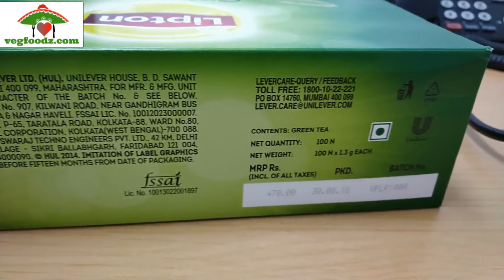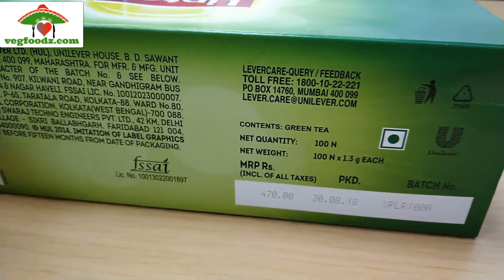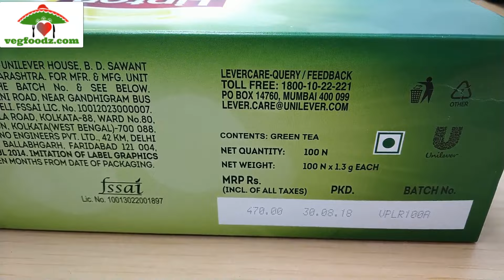ग्रीन टी कैसे बनाए | Lipton Green Tea Review in Hindi | How to Make Lipton Green Tea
Rs 428/-: Lipton Honey Lemon Green Tea Bags, 100 Pieces

Rs 427/-: Lipton Pure and Light Green Tea Bags, 100 Pieces

Rs 480/-: Lipton Green Tea Honey and Lemon - 100 Tea Bags

Rs 734/-: Lipton Classic Green Tea 100 Tea Bags, 150 g

Rs 275/-: Lipton Loose Green Tea, 250g

Rs 218/-: Organic India Classic Tulsi Green Tea, 100 gm

Rs 173/- Organic India Tulsi Green Tea Lemon Ginger 25 TB

Rs 190/- Organic India the Tulsi Original 100grms

Rs 165/- Organic India Tulsi Green Tea Classic - 25 Tea Bags

Rs 148/- Organic India Tulsi Original Tea, 25 Infusion Tea Bags

Rs 148/- Organic India Tulsi Ginger 25 TB

Rs 173/- Organic India - Tulsi Green Tea Ashwagandha 25 Tea Bag

Rs 154/- : Organic India Tulsi Tummy 25 Tea Bags

Rs 230/- Organic India Tulsi Masala Chai - 100 g

Rs 190/- Organic India Tulsi Original 100 GM Tin

Rs 322/- ORGANIC INDIA Tulsi Green Tea Lemon Ginger + Tulsi Mulethi - 25 Tea Bags

Rs 696/- Organic India Tulsi Green Tea Lemon Ginger 25 Tea Bags- (Pack of 4)

Rs 459/-: Tetley Green Tea Bags - Ginger, Mint & Lemon, 100 Bags

Rs 140/-: ONLYLEAF 100% Natural Immunity Boosting Green Tea Sampler Box, 15 Tea Bags

Rs 250/-: Lipton Loose Green Tea, 250g

Rs 330/-: Amazon Brand - Vedaka Green Tea, Lemon and Honey, 100 Bags

Cookware Set
Non-Stick Cookware Set
Cast Iron Cookware
Appam Pan
Pressure Cooker
Rice Cooker
Mixer blender
Baking Tools
Knife Set
chopping board wood
Dosa Tawa
Idli Cooker
Microwave Oven
Thermos Bottle
Chulah three burner